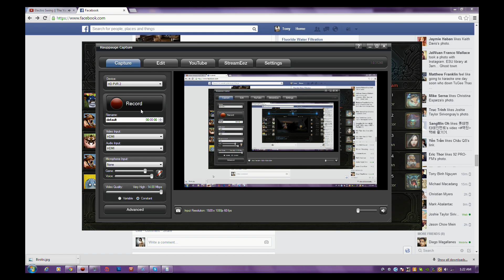DAWNGATE! - THEM HARD GAMES...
I lost. But I learned a lot!
What did I learn? Ashabel hits hard. Faris is annoying.

Leave a LIKE or a COMMENT! It really helps out!

Should I do something different? Go ahead and post it, I'll see what I can do!

The Young Punx - Kowloon Kickback (Gramophonedzie Mix)